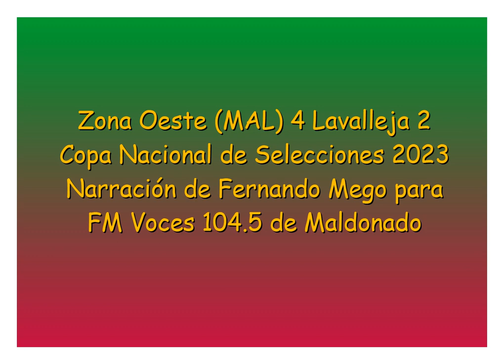Zona Oeste 4 Lavalleja 2 - Copa Nacional 2023 (por Fernando Mego)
Los goles del partido, por Fernando Mego y Elbio Hernández para FM Voces de Maldonado.